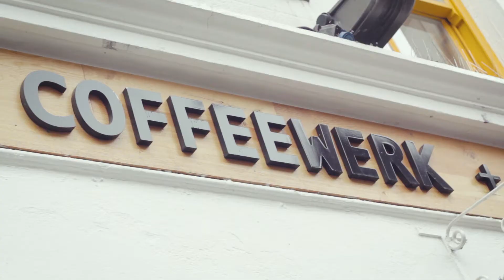Galway Choro Ensemble - BREJEIRO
Performing Brejeiro by Ernesto Nazareth

Mila Maia - Flute
Ana Cardon - Violin
Emanuele de Simone - Mandolin
Javi Campos - Guitar

Video and Audio by César Benzoni at Yodel Studio, Galway
Special thanks to Coffeewerk + Press for the location